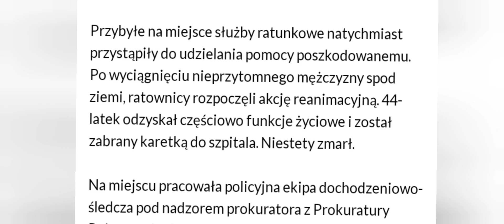1979-2023 🕯️🕯️😢 To koniec już go z nami nie będzie..